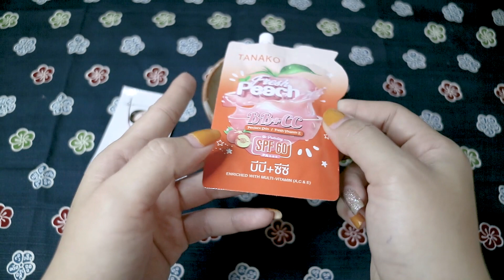លាយលេលាបមុខពេលព្រឹកចំណាយលុយតិច ធ្វើអោយមុខសរស្អាត | How To Make Homemade Day Cream#5?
When doing any remedies, do take precaution to practice in a safe way, and if you need help or you're not seeing results, I suggest seeing a health professional to give you tailored advice on your practice form or dietary needs. I am not a medical or cosmetic professional and what I share on my channel are my views and what has worked for myself. Your health and safety is important so find out what works for you.